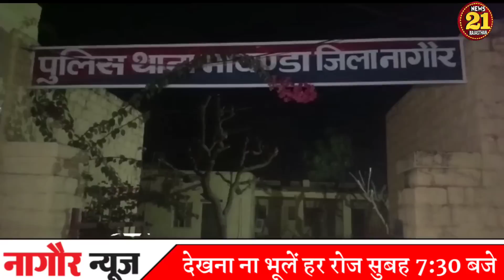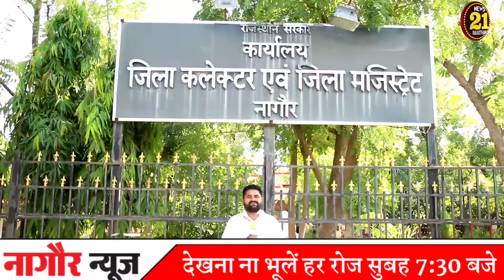आज 10 जनवरी,2023 नागौर ख़बरें // Today Nagaur News //नागौर_समाचार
nagaur news
rajasthan nagaur news
rajasthan patrika nagaur news
jayal nagaur news
public app nagaur news
nagaur news live
nagaur news paper
nagaur news channel
nagaur news video
nagaur news latest
nagaur news whatsapp group link
nagaur news aaj ki
nagaur accident news today
nagaur accident news
nagaur ka news aaj ka
aaj ki nagaur news
nagaur aaj tak news
nagaur ka aaj ka news
abp news nagaur
aaj ka newspaper nagaur
nagaur news bhaskar
nagaur bhaskar news in hindi
nagaur ki news bataye
nagaur ki breaking news
nagaur denik bhaskar news
today nagaur breaking news
nagaur bhaskar news paper
nagaur bhaskar news
nagaur news college
nagaur crime news
nagaur city news
nagaur city news today
nagaur crime news in hindi
nagaur cement plant news
nagaur news dainik bhaskar
nagaur daily news
nagaur district news
nagaur didwana news
nagaur district news live
rajasthan patrika nagaur didwana news
dainik bhaskar nagaur news
aaj ki news dainik bhaskar nagaur
nagaur news express
nagaur bhaskar hindi news epaper
raj patrika news epaper nagaur today
news from nagaur
nagaur news hindi
nagaur news hindi me today
nagaur news hindi me
nagaur news headlines
nagaur newspaper hindi
rajasthan patrika nagaur news hindi today
today nagaur news hindi
nagaur court news in hindi
nagaur news in hindi
hindi news today nagaur rajasthan
rajasthan nagaur district hindi news
new news in nagaur
nagaur jila news
nagaur jayal news
nagaur jila news live
nagaur jila news today
nagaur jila ki news
nagaur jile ki news
nagaur ki news
nagaur ki news aaj ki
nagaur khimsar news
nagaur kuchaman news today
aaj ki news dainik bhaskar nagpur
nagaur ki latest news
nagaur news live video
nagaur local news
nagaur local newspaper
nagaur patrika news live
nagaur ki live news
latest nagaur news
nagaur patrika latest news
nagaur patrika today latest news
nagaur makrana news
nagaur mundwa news
nagaur news today hindi me
navbharat news paper nagaur
news of nagaur
today news of nagaur rajasthan
nagaur news patrika
nagaur police news
nagaur patrika news paper today
nagaur bhaskar today news paper
rajasthan patrika nagaur today news paper
nagaur news rajasthan
nagaur rain news
nagaur rto news
nagaur raj news
roon nagaur news
nagaur railway news
zee news rajasthan nagaur
rajasthan nagaur ki news
nagaur news samachar
nagaur new sp
nagaur new song
nagaur news today
nagaur news tv
nagaur news twitter
nagaur train news
nagaur top news
nagaur patrika news today
today nagaur news
nagaur weather news today
nagaur news update
nagaur news weather
nagaur weather news
nagaur yesterday news
nagaur news today in hindi
nagaur news live today
nagaur rajasthan news
नागौर
nagaur today news
nagaur today news in hindi
news nagaur rajasthan
नागौर
राजस्थान पत्रिका नागौर
नरेगा नागौर
खींवसर नागौर का मौसम
जायल नागौर का मौसम
मौसम नागौर राजस्थान
नागौर का मौसम
नागौर मंडी
नागौर ग्राम पंचायत लिस्ट
नागौर की घटना
बुटाटी धाम नागौर
नागौर पत्रिका आज का अखबार
नागौर का मौसम 10-दिन का
नागौर मंडी आज का भाव
नागौर जिला समाचार आज का
नागौर आज का मौसम
apna khata नागौर राजस्थान
bhulekh नागौर राजस्थान
बुटाटी धाम नागौर butati राजस्थान
bhunaksha नागौर राजस्थान
bolero नागौर
bolero olx नागौर
chc बासनी नागौर बासनी राजस्थान
नागौर का मंडी भाव
नागौर में बारिश
नागौर भास्कर
chenar नागौर
car नागौर
नागौर kuchaman city
नागौर city district
नागौर cricket
nagore dargah
dainik bhaskar epaper नागौर राजस्थान
district नागौर
दैनिक भास्कर नागौर
e bhaskar नागौर
नागौर पत्रिका epaper
दैनिक नवज्योति नागौर epaper
नागौर भास्कर e paper
नागौर e patrika
fm रेडियो नागौर
fire नागौर
नागौर fort
नागौर girl
hostel नागौर
highway नागौर
j.l.n. हॉस्पिटल नागौर नागौर राजस्थान
नागौर ki jansankhya
नागौर जिला
नागौर का मेला
नागौर का मानसून
नागौर का समाचार
नागौर का मौसम कैसा रहेगा
नागौर का भजन
नागौर का मौसम कैसा है
नागौर का पिन कोड
नागौर का प्राचीन इतिहास
नागौर का इतिहास
नागौर के मेले
नागौर ki photo
नागौर का किला
नागौर ka photo
नागौर live मौसम
नागौर location
नागौर latest news today
नागौर latest news
mosam ki jankari नागौर राजस्थान
नागौर मौसम
modi नागौर
नागौर map
nagaur mandi services नागौर राजस्थान
नागौर नागौर मौसम
नागौर नागौर
नागौर news
नागौर weather news
नागौर newspaper
population of नागौर
फोटो नागौर
नागौर pdf
नागौर police station
ration card download नागौर राजस्थान
राजस्थान नागौर
rajasthan patrika epaper नागौर
नागौर राज
नागौर railway station
नागौर sp
नागौर समाचार
दैनिक भास्कर नागौर पत्रिका today
राजस्थान पत्रिका नागौर मेड़ता सिटी today
नागौर भास्कर today
नागौर पत्रिका today
नागौर भास्कर पत्रिका today
राजस्थान पत्रिका नागौर today
temperature नागौर
tv नागौर
दैनिक नवज्योति नागौर today
राजस्थान पत्रिका नागौर epaper today
नागौर village
weather नागौर राजस्थान
नागौर wikipedia
दैनिक भास्कर नागौर पत्रिका yesterday
nagaur latest news
nagaur latest news in hindi